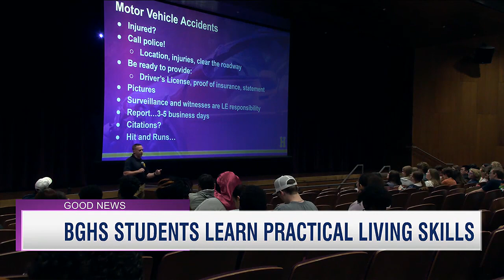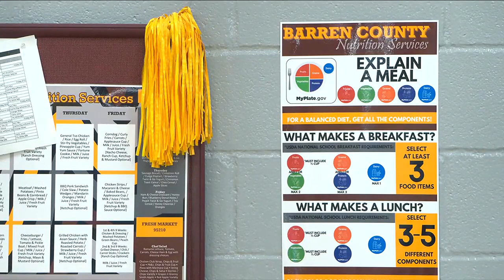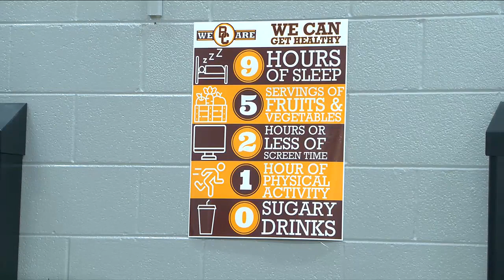Good News Sponsored by Bath Planet 5/2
Bowling Green High School Students Learn Practical Living Skills.